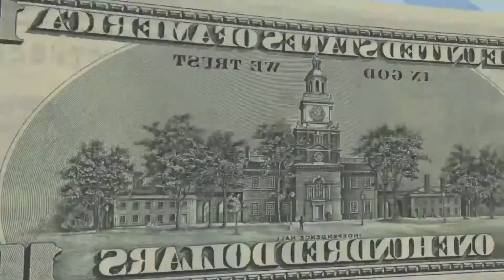Reliable Auto Sales